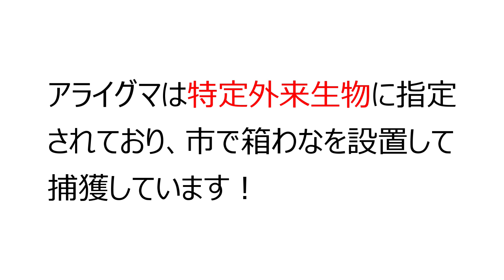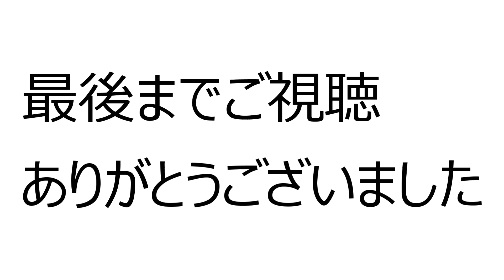【環境啓発】アライグマの特徴